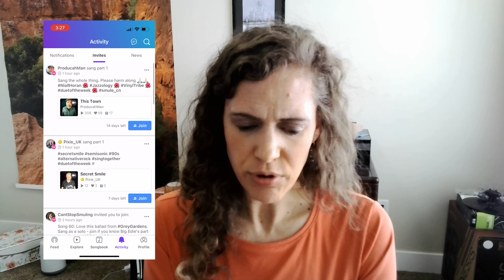Purple and New Gold Verification Badges on the Smule Karaoke App | How to Become Verified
Purple and New Gold Verification Badges on the Smule Karaoke App 2024 Update | How to Become Verified

Become a verified user on Smule to gain trust of users and show you're an active member to the Smule community and the app!

Any questions? Leave them below and I'll try to get to it and answer  you!

If you’d like to sing with me, I’d love for you to join me on one of my OCs! You can find me by my Smule name MadMadamMin - but please don’t message me directly wanting to have conversations or to become friends (friendships on Smule, in my opinion, are built upon by interactions.and joins - not direct messages).